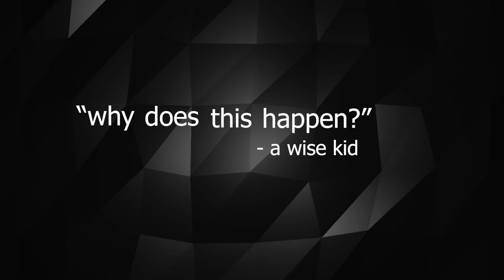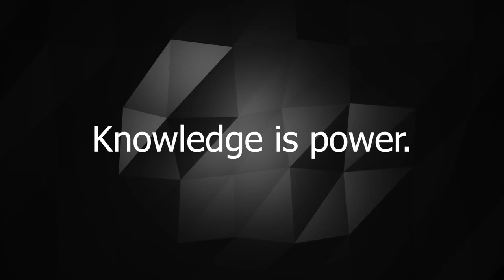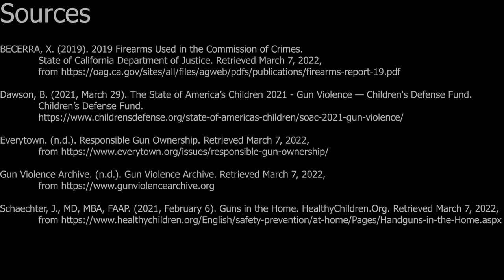How To Safely Store a Firearm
this is for a school project *THIS VIDEO IS NOT MONETIZED*